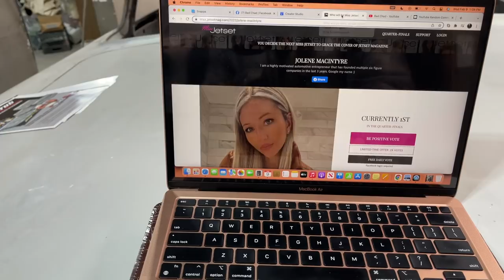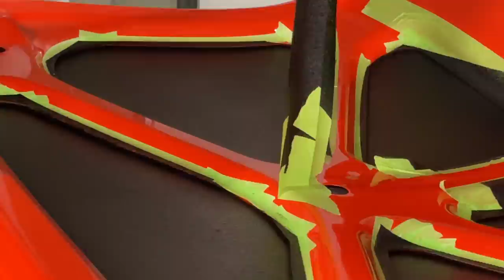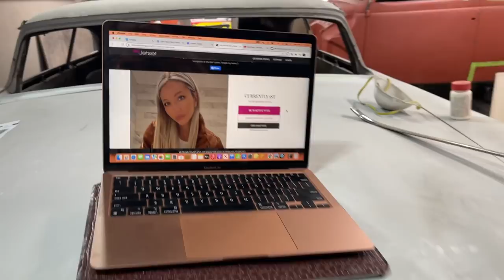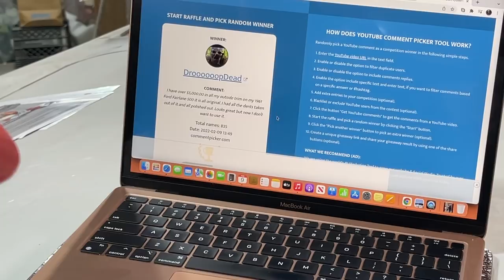Detailing the Trunk Lid Insulation Panels to look Factory for $35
Today we're going to finish up the inside of the trunk lid by adding detail to the insulation panels to give it a factory look. Once we tape off the outer construction we're going to spray a texturized Rocker Guard to give it the proper look.

MAILING ADDRESS:
Hiltz Auto Co.
RR3
Canning, NS
B0P 1H0